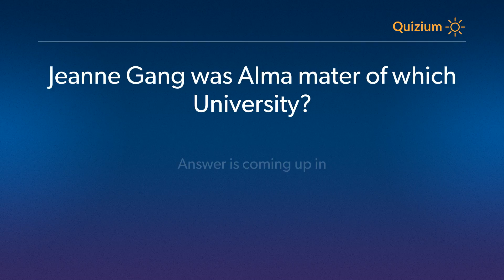Jeanne Gang was Alma mater of which University? Jeanne Gang Quiz